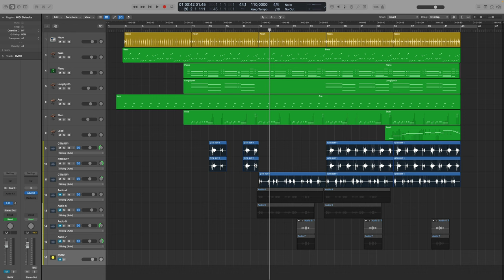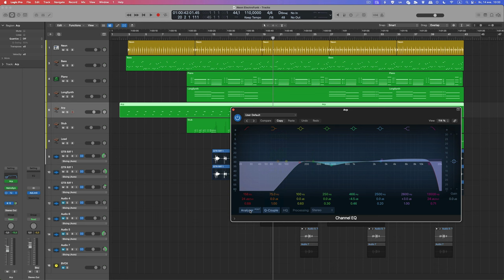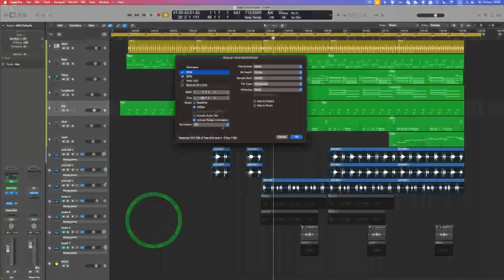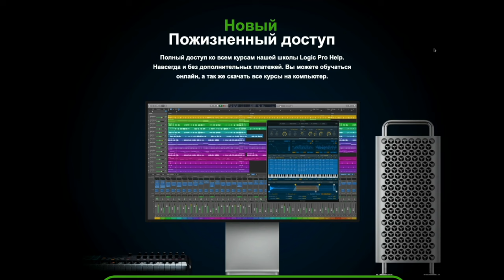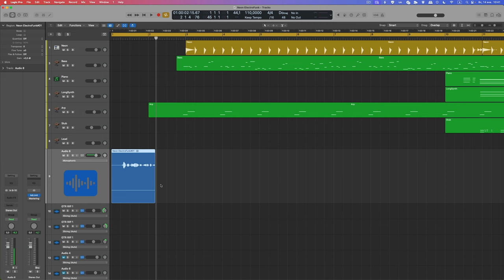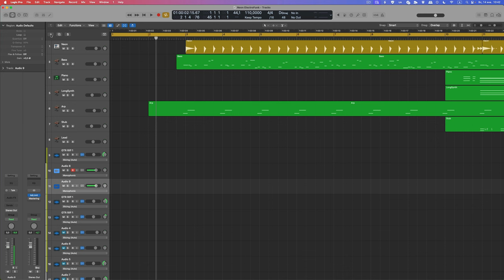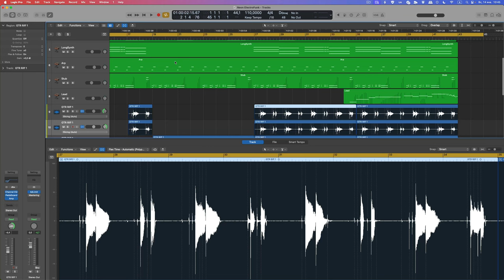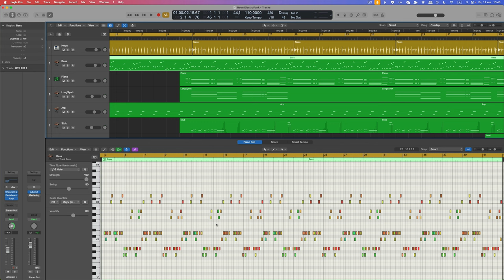Top 5 ошибок новичков [Logic Pro Help]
Top 5 ошибок новичков

00:00 Вступление
00:53 Ошибка 1
04:24 Ошибка 2
07:14 Пожизненный доступ к 80 курсам
08:08 Ошибка 3
10:34 Ошибка 4
13:32 Ошибка 5